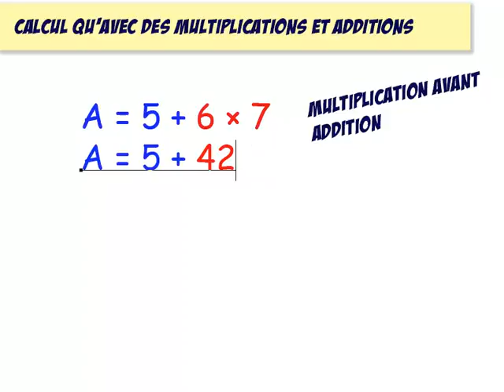5ème Enchaînement d'opérations 14 multiplications et additions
Je calcule avec des multiplications et des additions.